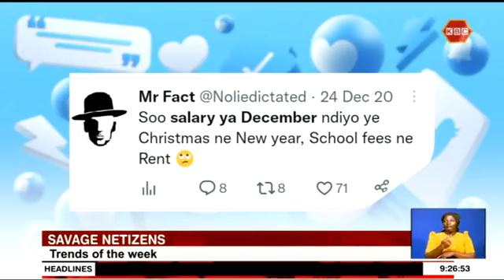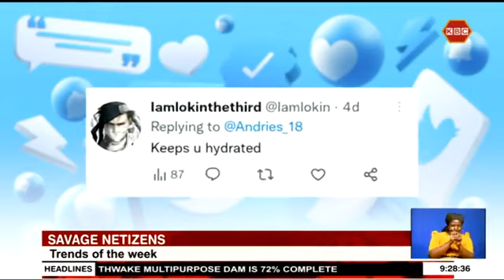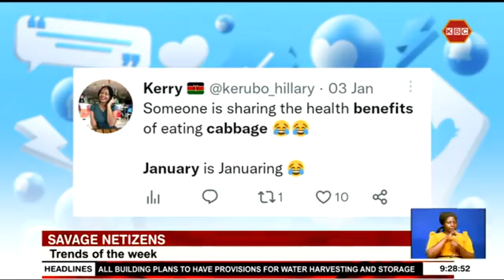Savage Netizens | Njaanuary chronicles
The very much dreaded month of January popularly known as NJAANUARY is trading blows with the SAVAGE NETIZENS who might have excessively overspent during the holidays. The switch back to the reality of going an entire month without salaries has left the keyboard warriors ranting online. Some wondering how many months are in January.